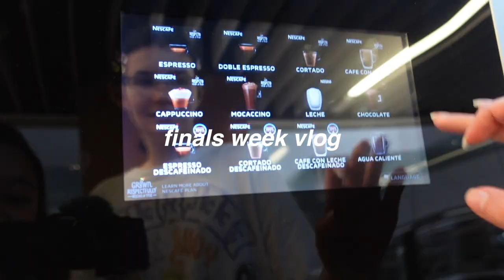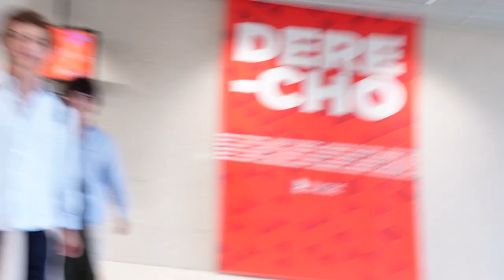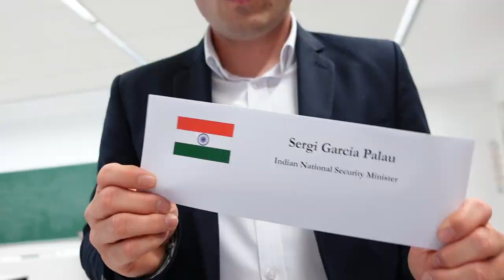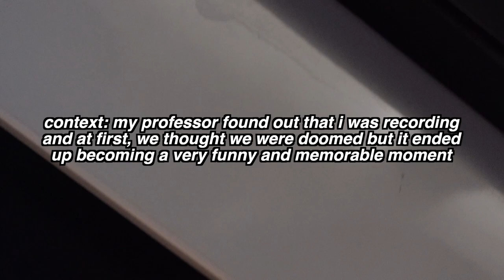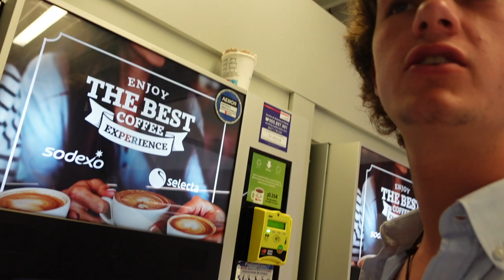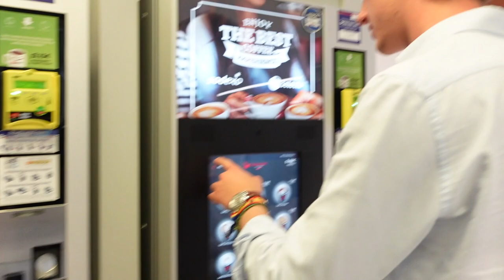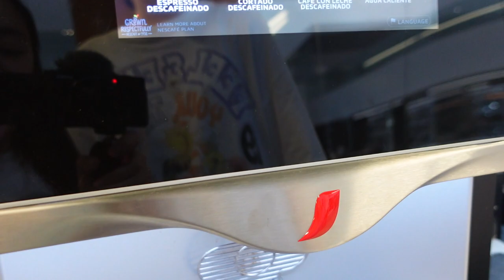finals week vlog 🇵🇭🇪🇸 | university of navarra • unav pamplona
Welcome to filmsbytris!

Hi! I'm Patrice, a full-time International Relations student in the University of Navarra, Pamplona, Spain. I am from the Philippines.

This vlog was filmed during finals week of second year! Finals week is a moment for us to find time for each other in the midst of studying. It's our motivation to do well in uni. Shoutout to RRII '25!